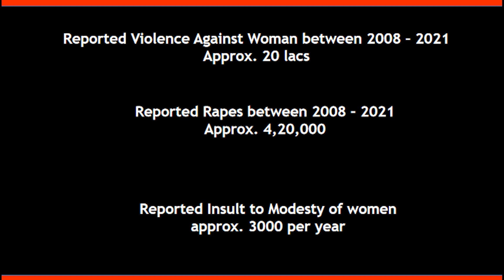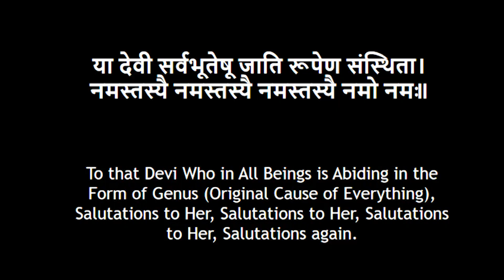How "What Next" means different for men & women - A comparison. | Rashi Jamuar | TEDxBistupur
Drawing a comparison between how moving forward is different for men & women, this urges the audience to put their thoughts, beliefs and faith in perspective. So that when someone asks "What Next" it means the same possibilities, opportunities, work life balance, safety, security and world, for women & men alike. Rashi currently works as a Radio Jockey with Big FM Ranchi, hosting the morning prime time. She has worked as a marketing & communication specialist with various organizations and ad agencies, for over 18 years. She believes that storytelling is a very powerful tool. While it may not change the world at once, it starts a thought process which has the power to start a conversation or even change the narrative. Storytelling enables her to connect with people and encourage them to come forward and take charge of their life, especially women. An avid traveler and biker, Rashi has has toured across the country, lived in Leh for an year, worked across different cities and can even speak in 8 Indian languages. She aspires to assist girls in her region to develop good communication skills, so that they can tell their stories to the world without the fear of validation. This talk was given at a TEDx event using the TED conference format but independently organized by a local community.